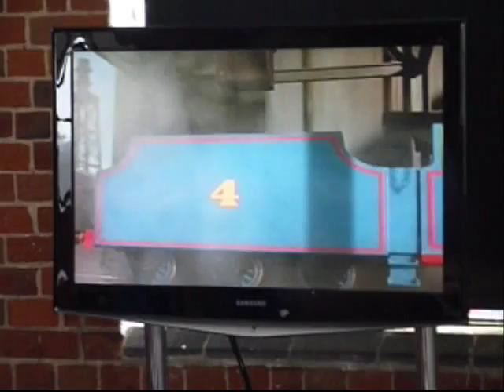Day Out With Thomas at East Anglian Railway Museum (9-4-2012) Part 6 of 8